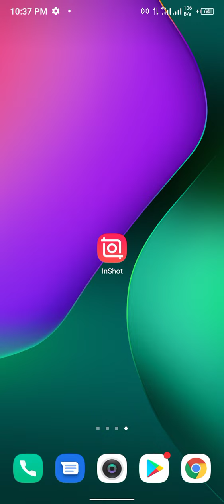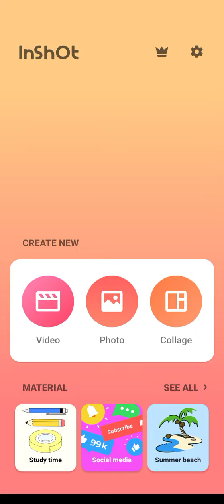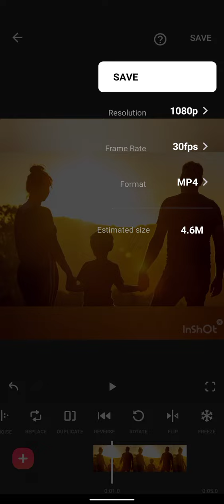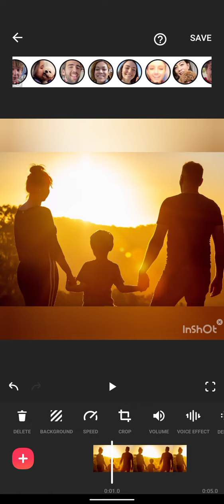in shot application review in new style